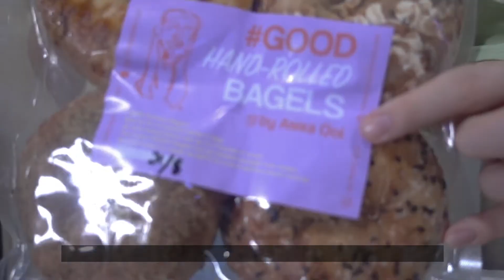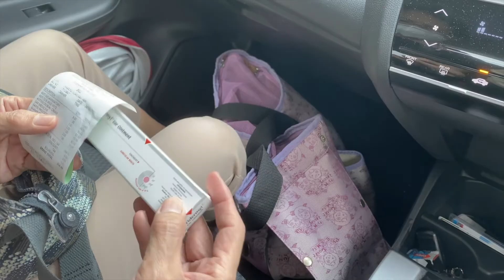days in my life 🥯 eating hand-rolled bagels, unboxing new clothes and finally got my first dose!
hi there ❤️
I finally got my first dose of vaccination and it has tucked me in bed for a good 3 days 😂😂 I wasn't able to finish editing this video in time since its a weekly vlog. But I'm back now! 🥰

Thanks so much for your support guys 🥰
Product Links ✨

Music Credits 🎵